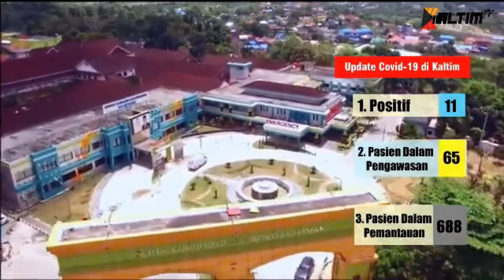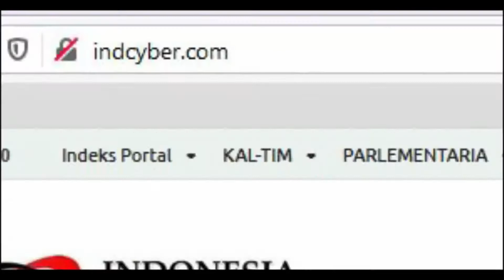KALTIM UPDATE | PASIEN POSITIF TETAP 11